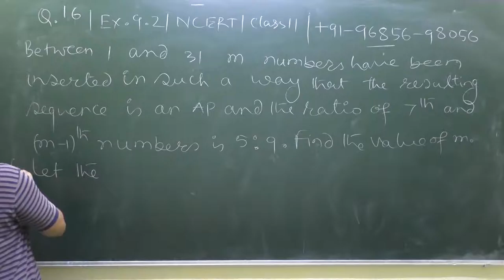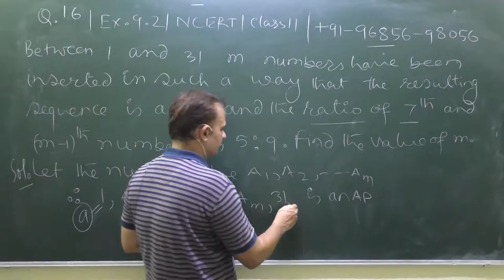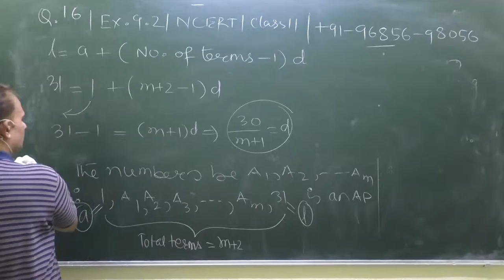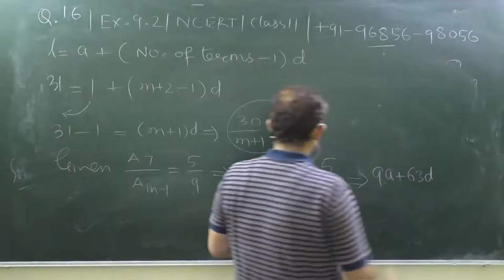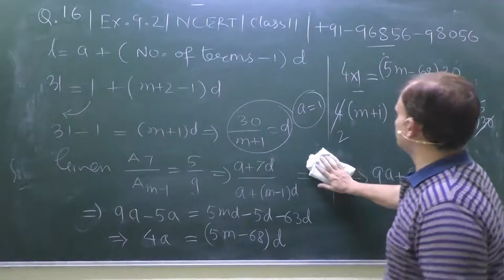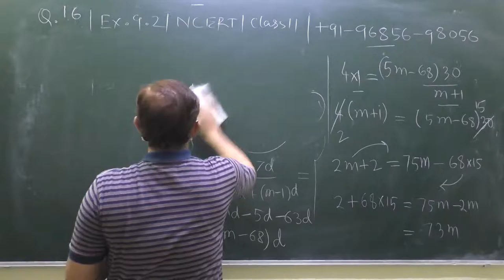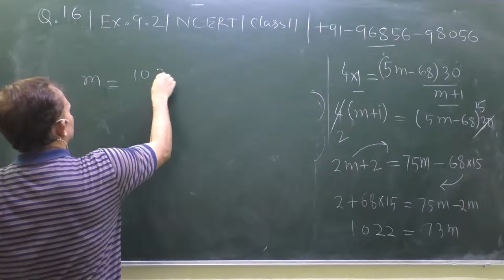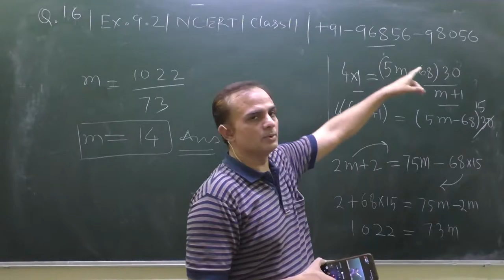Class 11 | NCERT| Q.16| If m AM are inserted b/w 1 and 31 so that ratio of 7th and m-1th is 5:9, m=?